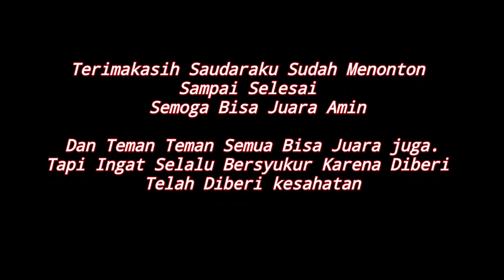14 Hari Progress Challenge Hari Terakhir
Challenge memang sudah selesai . Tapi ingat tetap latihan ya saudaraku...

Makasih Baim wong.dan semua saudaraku